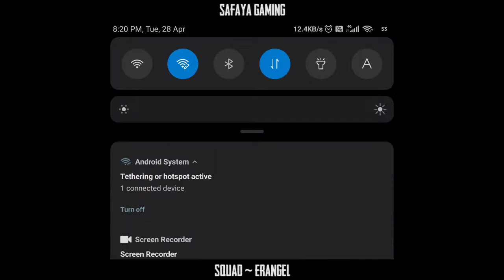SAFAYA GAMING CUSTOM SQUAD ~ ERANGEL 8PM 28 April 2020